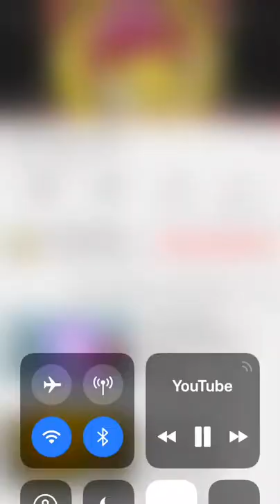The Epic face song